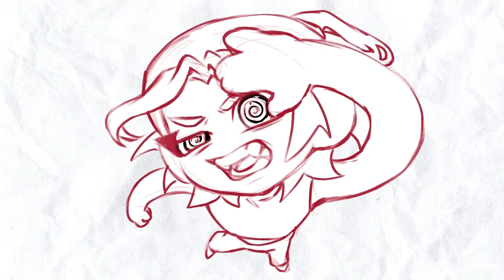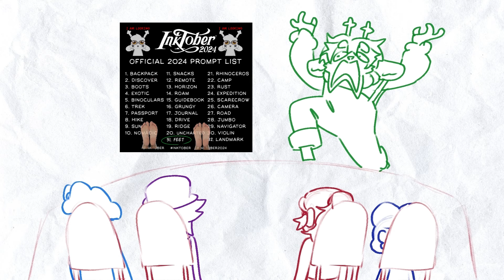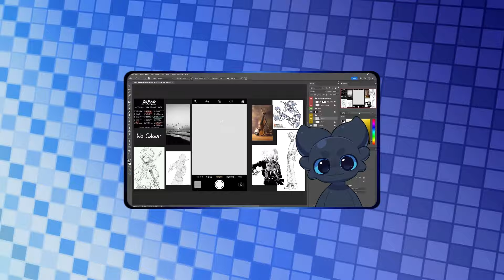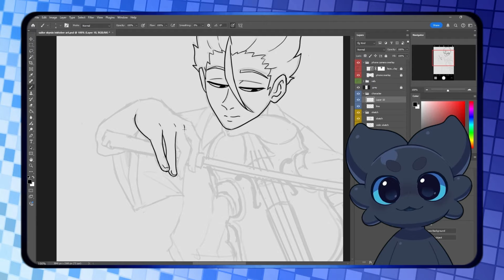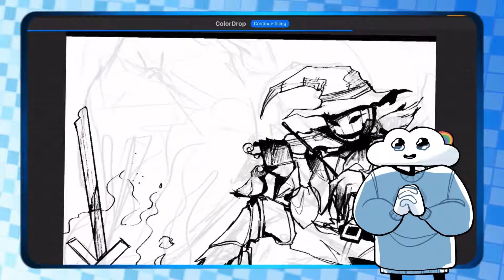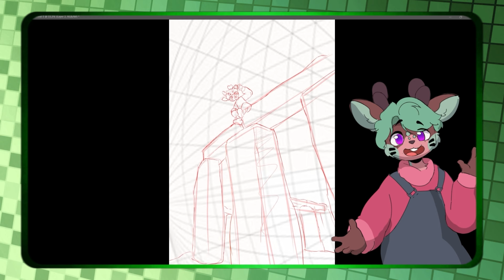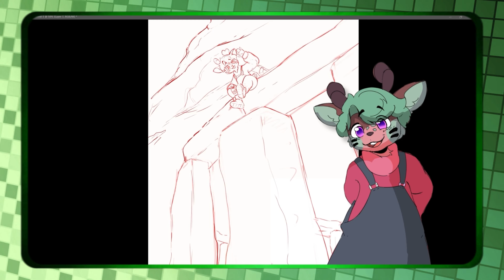Making Artists do INKTOBER!!!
HEYLO!!! Lets concur inktober2024 !!!

-Hello! I love art, and I love my friends!

turn your dam notifications on girl